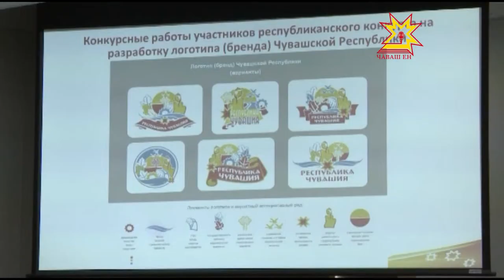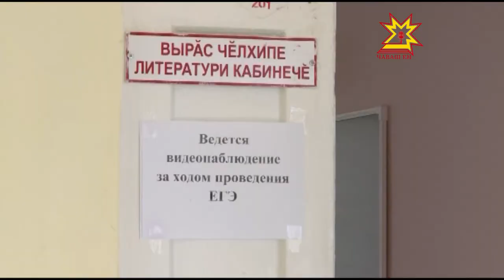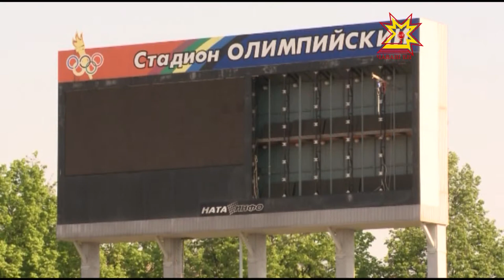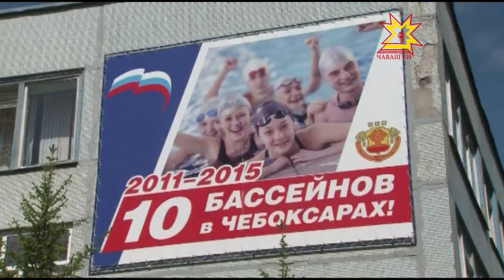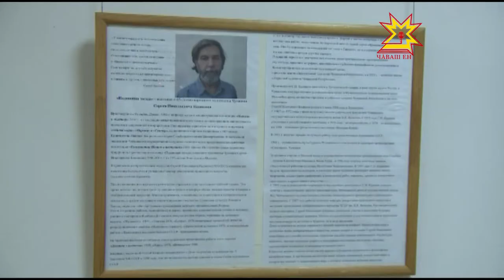Республика 26 05 2015 на чувашском языке Дневной выпуск